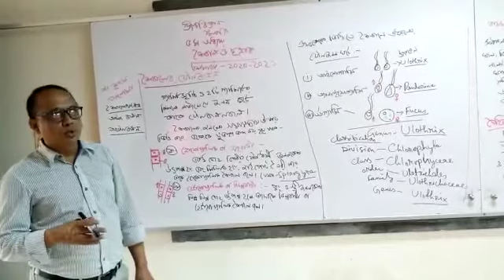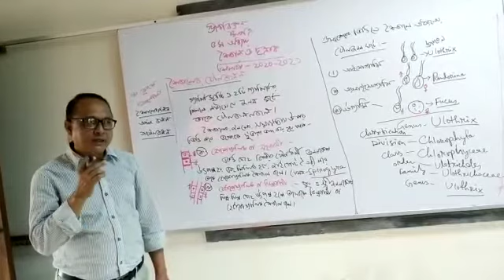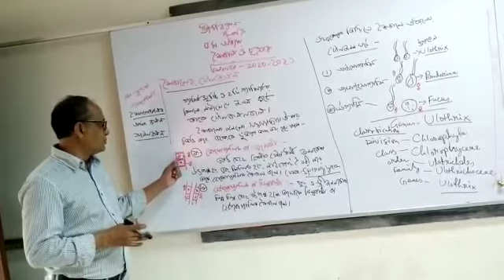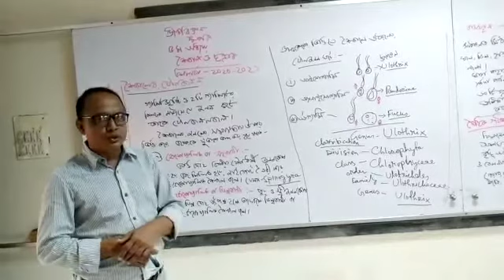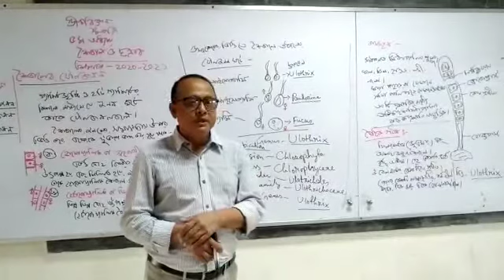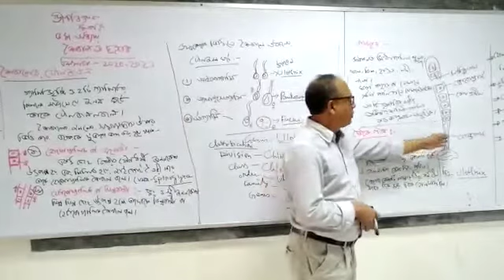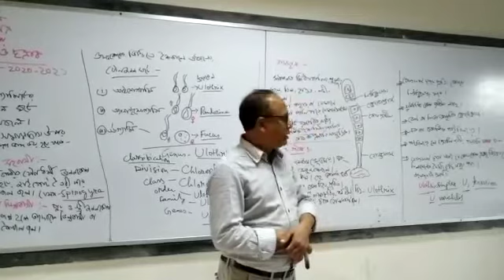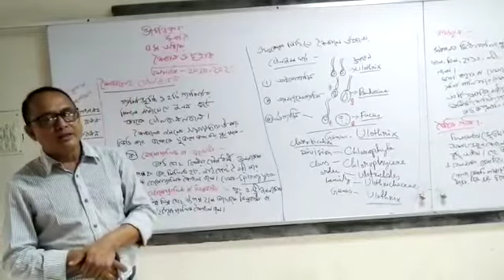16 November 2020